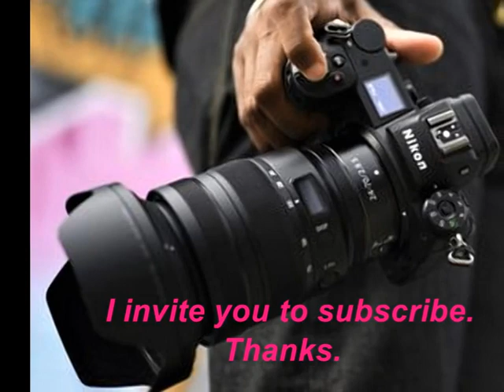Crown Hill Park, Wheat Ridge, CO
Crown Hill Park, Wheat Ridge, Colorado, USA